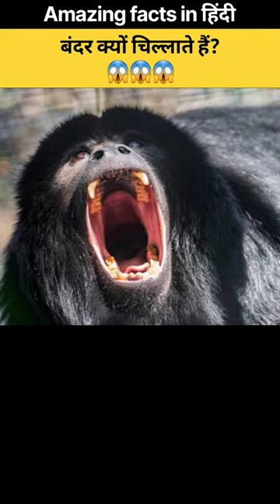Why howler monkeys howl